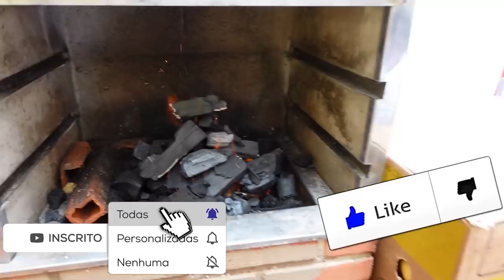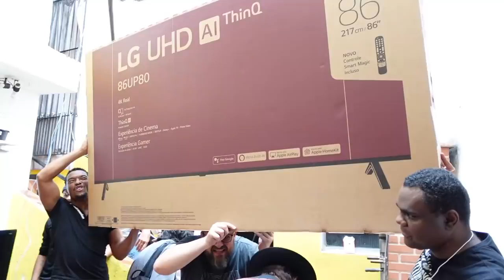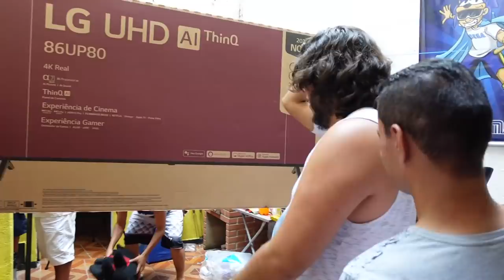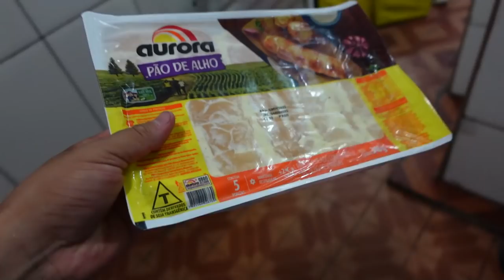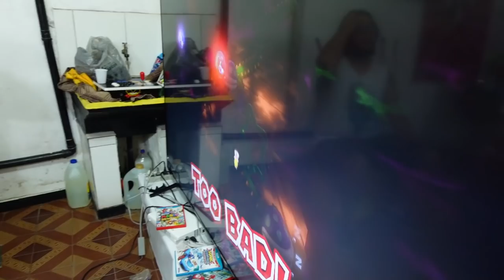Encontro do GRANDÃO NA MÃO !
DESCRIÇÃO DO VIDEO : Encontro do GRANDÃO NA MÃO jogando os varios jogos de 4,5 e 8 numa tv de 86 polegadas imprestada pelo nosso amigo andre !!! 06.02.22

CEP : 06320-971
DIEGO RAMIRES !

🟣 PSN e LIVE: UColecionador
⭕ Skype: UColecionador2
🟣 YouTube Canal: UColecionador !
MEGA DRIVE U PASSADO É AGORA !!!
🎥  Câmera utilizada neste vídeo: ZV1